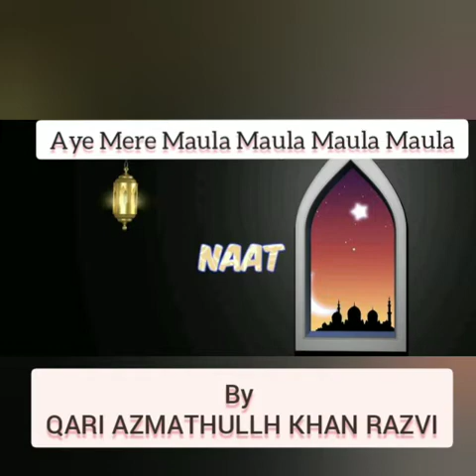Kalam e Aala Hazrath Unki Mahek ne dil ke Gunche Khiladiye hain👆🏼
SDI Bangalore presents,

By
QARI AZMATHULLH KHAN RAZVI